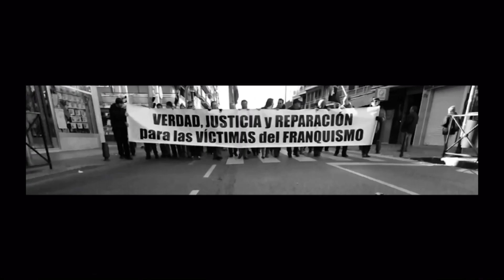AskeGunea, El Germen de la Desobediencia Civil - PeriodismoDignoTV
Mikel Gasca (@MikelGasca) para PeriodismoDignoTV (@pdigno)

8 de Abril de 2013, Donostia, Euskal Herria

La sentencia por la que el Tribunal Supremo condeno a ocho jóvenes independentistas a seis años de cárcel por supuesta pertenencia a Segi dio paso el 8 de abril de 2013 a un acto de desobediencia civil masiva.
Nacía de esa manera AskeGunea (espacios liberados), movimiento popular con la finalidad de construir un muro humano infranqueable que protegiera a los ocho jóvenes acusados de pertenencia a organización terrorista.

Desde el principio tuvieron muy claro que se iba ha responder a esta sentencia desde la desobediencia civil planteado métodos de lucha diferentes, resistiendo cívicamente para que se viera quiénes eran los violentos.
Con el lema “Os los vais a llevar, pero os va a costar”, pronunciado por uno de los ya detenidos en rueda de prensa, miles de personas se congregaron en el Boulevard Donostiarra para arropar a los jóvenes sentenciados.

Durante la primera semana se acompañaba a los jóvenes desde sus domicilios hasta el Boulevard, participando en diferentes actividades y eventos que se realizaban en el recinto AskeGuneak, desarrollando además un protocolo de actuación para el momento en el que la Ertzaintza acudiera a realizar las detenciones. Una vez que se emitieron las órdenes de arresto, esto cambio y se optó por protegerlos durante las 24 horas del día. Se coloco una carpa en el Boulevard, y se efectuó un llamamiento para que la gente acampara y se quedara a dormir. La primera noche fueron 400 personas las que acamparon, la segunda ya había concentradas unas 500 personas.

Entre estos dos días se produjo la detención de uno de los encausados. El viernes de madrugada sobre las 6:05 en la tercera jornada de acampada, la Ertzaintza irrumpió en el recinto para proceder al arresto del resto de los jóvenes. El despliegue policial fue grande participando en el unos 200 ertzainas y 36 furgonetas La Ertzaintza en un tenso desalojo tardo mas de dos horas y media en conseguir llegar hasta los jóvenes, gracias a la resistencia pacifica que mediante megafonía advertía a los allí presentes en no caer en provocaciones y mantenerse sentados y cogidos de los brazos para ser llevados de uno en uno y hacer así mas complicado el desalojo y la detención de los jóvenes.

Sobre las 8:15 los seis jóvenes vascos eran detenidos y trasladados a la prisión de Martutene. Además otros dos personas fueron arrestadas acusadas de atentado a la autoridad, pero tras su paso por dependencias policiales, fueron puestas en libertad.

Cabría resaltar que los ertzainas tambien arremetieron contra los periodistas en su afán de silenciar las informaciones sobre este suceso, pese a las detenciones AskeGunea se vivió como una victoria.

Aske Gunea ha marcado un hito por la respuesta ejemplar de la gente, ahora es “una iniciativa para proteger a la gente con juicios políticos”, explico un dirigente abertzale.

Canal Oficial de Periodismo Digno, periodismo ciudadano, alternativo e independiente